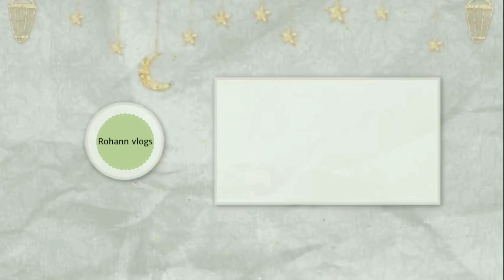𝚊𝚖𝚊𝚗𝚝𝚞 𝚋𝚒𝚕𝚕𝚊𝚑 (𝚖𝚛𝚊𝚗𝚊𝚘 𝚟𝚎𝚛𝚜𝚒𝚘𝚗) 𝚋𝚢 𝚜𝚑𝚊𝚢𝚔𝚑 𝚊𝚖𝚒𝚗𝚘𝚕𝚕𝚊𝚑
AMANTU BILLAH (My own Version)

[Lyrics]

Amantu Billahi wa malaaikatihi, wa kutubihi wa Rusulihi wal Yaumil Akhiri, Wal Qadri khayrihi wa sharrihi Minallah, wal Ba'thi ba'dal mawt, Laa ilaaha il Lalallah, Laa ilaaha il Lalallah, Muhamaadur Rasoolullah

Ya Allah Ya Allah Maapi kaming ka, mga manosiya kami a mga Lulubay, Piyaratiyayami ska ago so Nabing ka, Nabing ka a Muhammad, a malai mnang.

Ya Allah Ya Allah Dadn a Lagid ka, Angiyas ka ko Langon o Darpa, ka da a darpa a bangka di kaadn, na Di nga mapkhaylangan so inadn ka.